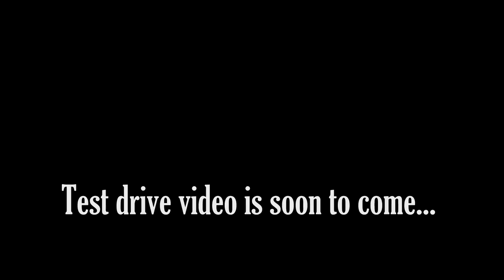1960 Chevy Impala - The Road to SEMA - Manns Restoration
In this video, we show what it took for Manns Restoration to get their 1960 Chevrolet Impala to SEMA.  This car had been sitting in a field for years, rotting into the ground.  No everyone would choose to restore a car in such rough condition, but this one had great sentimental value to it's owner.  As a young man, he worked hard bailing hay and saved up the cash to purchase this car.    He enjoyed the car for many years, before he finally quit driving it.  His dream was to make it beautiful again and to get to drive it one last time.  The crew at Manns really poured their hearts into this one and performed a true miracle, by bringing the Impala back to life.  They were invited to show their car at SEMA 2017, in the Sherwin-Williams Automotive Finishes booth.  The unveiling went well and the car was very well received.  We hope you enjoy this look at the build in progress, as well as the finished product.  They really did a wonderful job.  We'll have a full test drive video coming up soon as well, so you can be watching for that one.  Thanks for taking a look, we appreciate it!

Manns Restoration would like to extend special thanks to their friends at Sherwin-Williams Automotive Finishes, Ogden Chrome, Billet Specialties, Autotrend, and the Roadster Shop.

Filmed at Manns Restoration, in Festus, Missouri and at SEMA 2017, in Las Vegas Nevada.